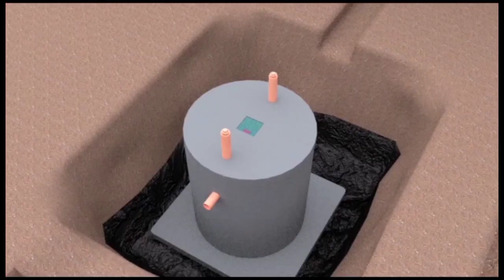Top MK Movement Boss Rushed To Hospital For Quick Operation After Being Attacked By Strange Disease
Panic is high in Gen. Muhoozi Kainerugaba’s MK Movement camp after their top mouthpiece Joseph Tamale Mirundi was rushed to hospital over a strange disease.
Highly placed sources in Mirundi’s family confirmed that the former Press Secretary to President Yoweri Kaguta Museveni was rushed to Kisubi hospital along Entebbe road in a critical condition.
Sources divulged that upon reaching hospital, Mirundi successfully underwent a stomach operation after doctors established it was the cause of woes.

Sources added that Mirundi has been suffering from hernia and he has been regularly visiting his doctors.

This is the second time in a space of a month that the MK Movement spokesperson for Buganda is being rushed to hospital.

Last month on Friday June 30, the mighty Grapevine reported that Mirundi collapsed from his seat after taking several bottles of beer at his favourite Joy Star drinking joint along Wakaliga Road.

He was hurriedly picked by his military escorts who put him in his official vehicle and rushed him to hospital.

Some time back, Mirundi later told theGrapevine that he is very happy with Gen. Muhoozi because he brought back a smile on his face and that of his family by giving him a very good paying job.